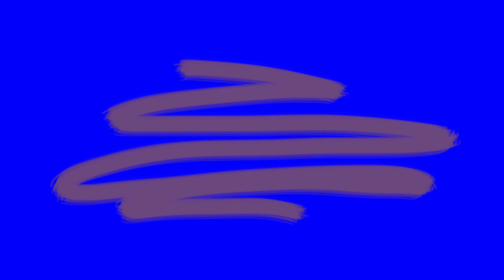DOWNLOAD FREE SCRIBBLE ANIMATION | Scribbles Hand Drawn | Scribble green screen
🔥Top 10 green screen fire and smoke FX 🔥 Smoke Green Screen Effect 🔥 Fire Green Screen Effect🔥

Hi! Welcome to the "CK creations" channel, a one-stop place to get Green screen effects For Your Video Editing, VFX, and Animation Projects. Your support will make this journey really amazing.

The Best place to find free and Premium Resources for your graphic design, video editing, and animation projects. It acts as a one-source hub that offers a wide range of templates, suggestions, ideas, and concepts based on the requirement.